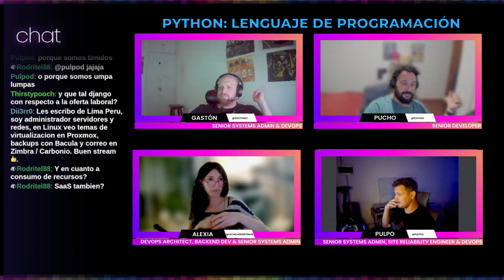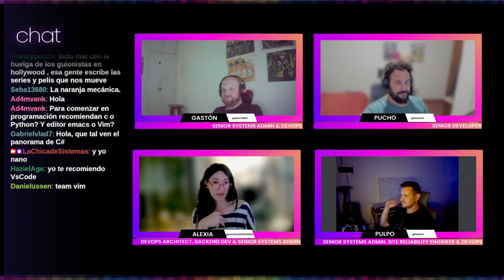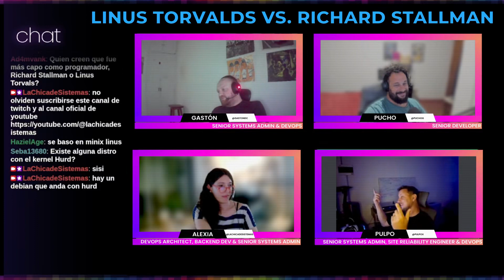Expertos en IT con sentido del humor responden tus preguntas sobre sistemas y programación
Esto es lo que pasa cuando se juntan nerds muy nerd y hablan de sistemas. Aquí respondemos todas todas tus preguntas.

¿Qué es Python?
Scrum Master ¿De que se trata?

Django (Framework) Deuda Técnica, Linus Torvalds vs Richard Stallman, Sistemas operativos y más!!!

¡Muchas gracias!!!

Ale.